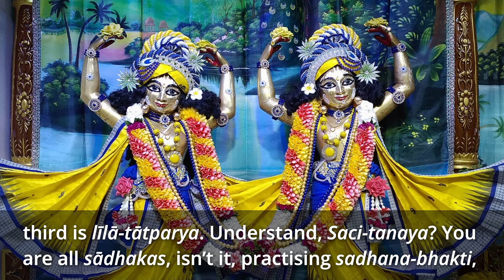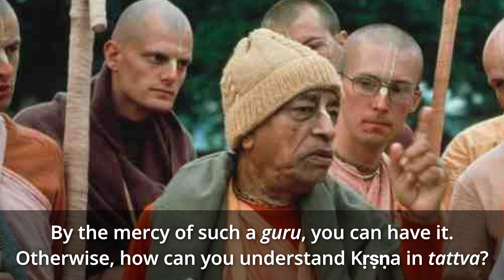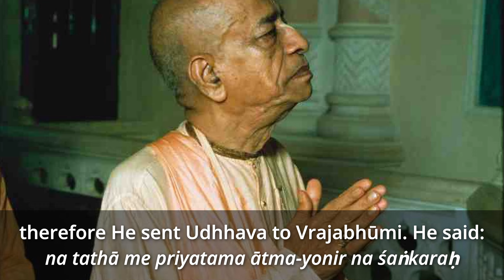Different Stages of Devotion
Śrī Śrīmad Gour Govinda Swami Mahārāja speaks about the different stages of devotion. Excerpt from a lecture on the Srimad-Bhagavatam 7.6.2 recorded in Amherst on June 1, 1995.

“Artwork [or photos, or text from such-and-such work] courtesy of The Bhaktivedanta Book Trust International, Inc. Used with permission.”